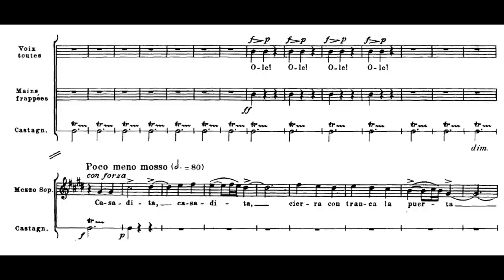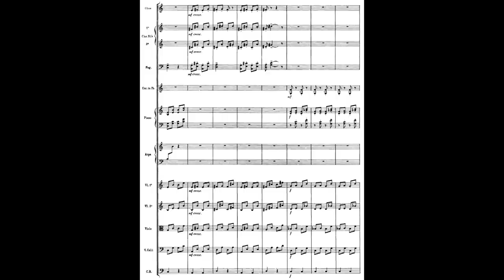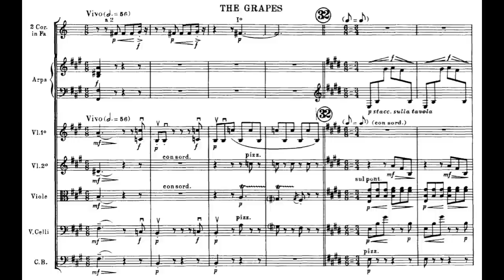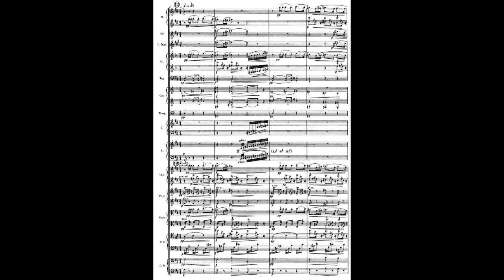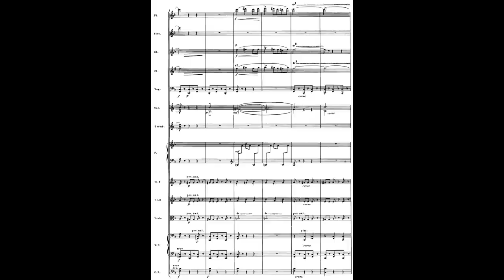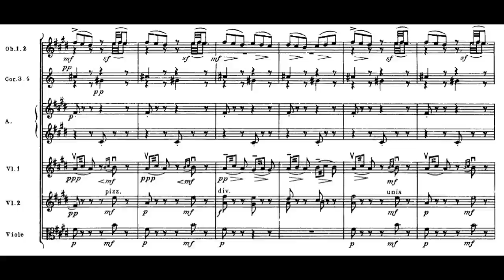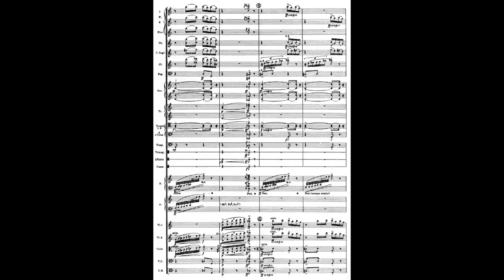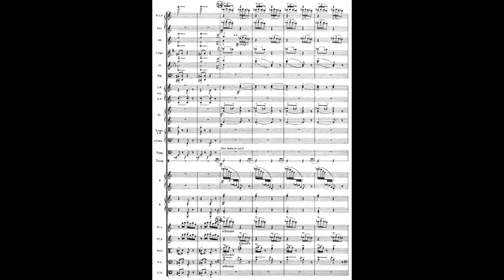The Three-Cornered Hat (by Manuel de Falla) - Audio + Full Score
pf: Ernest Ansermet cond/ Orchestre de la Suisse Romande

El sombrero de tres picos (The Three-Cornered Hat or Le tricorne) is a ballet choreographed by Léonide Massine to music by Manuel de Falla, commissioned by Sergei Diaghilev and premiered complete in 1919. It is not only a ballet with Spanish setting but one that also employs the techniques of Spanish dance (adapted and somewhat simplified) instead of classical ballet.

The story – a magistrate infatuated with a miller's faithful wife attempts to seduce her – derives from the novella by Pedro Antonio de Alarcón (born in Granada) and has been traced in film several times, usually in Spanish.

During World War I Manuel de Falla wrote a pantomime ballet in two scenes and called it The Magistrate and the Miller's Wife (El corregidor y la molinera). The work was scored for a small chamber orchestra and was performed in 1917. Sergei Diaghilev of the Ballets Russes, saw the premiere of El corregidor y la molinera and commissioned Falla to rewrite it. The outcome was a two-act ballet scored for large orchestra called The Three-Cornered Hat (El sombrero de tres picos). This was first performed in London at the Alhambra Theatre on 22 July 1919. Sets and costumes were created by Pablo Picasso. Choreography was by Léonide Massine. Diaghilev asked Falla to conduct the premiere but the composer felt he was not experienced enough to conduct a work so complex and he handed the baton to Ernest Ansermet after one rehearsal.